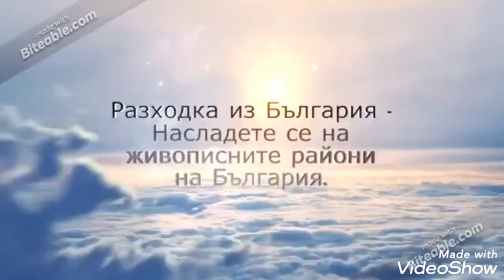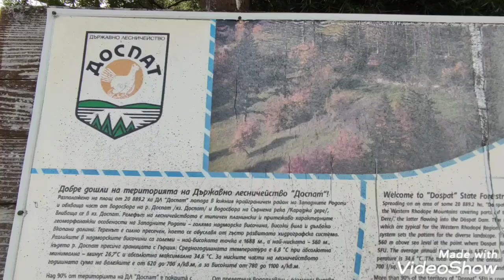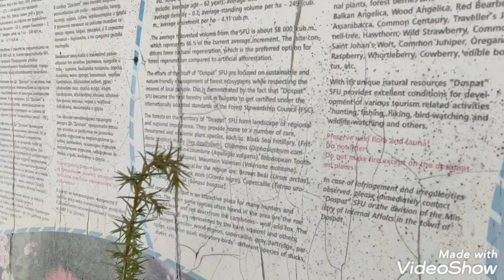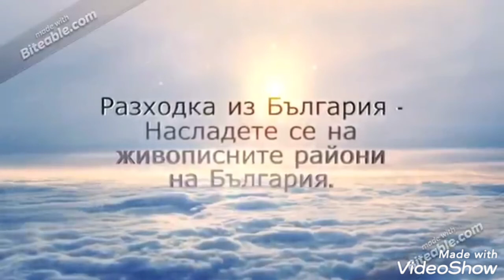"Разходка из България" - (Римски мост Кемера) - (село Змеица) - (Епизод 10 | Сезон - 4) - (Финал)